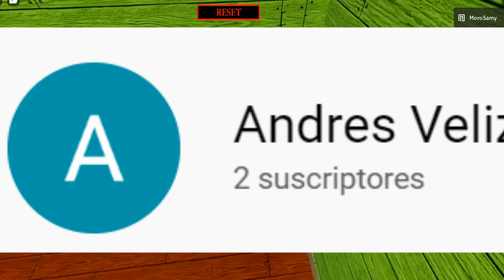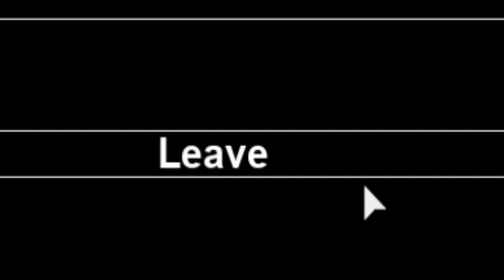PIGGY ROBLOX CONSIGUE ESTAS 3 SKINS GRATIS Y EXCLUSIVAS!😱🔥 | ¿FIRE PIGGY? NUEVAS SKINS DE PIGGY😨🔥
LINK DEL JUEGO:
SKINS GRATIS HAN LLEGADO A PIGGY ROBLOX!
MI PERFIL DE ROBLOX SIGUEME🔥🔥🔥😏( ͡° ͜ʖ ͡°)